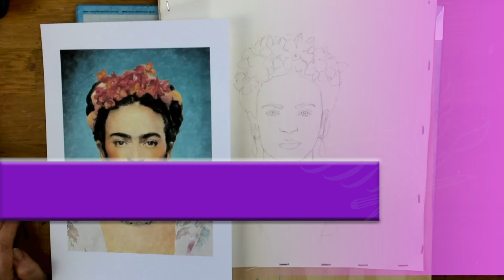Frida Watercolour by Lucy from Live Art Journaling and Self Development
and don't forget to join us for weekly free videos with Jolene Payne and Lucy Campeanu in the best group on Facebook
For amazing retreats in Cornwall England or classes around England

Jolene has beautiful Ephemera which can be found on Etsy